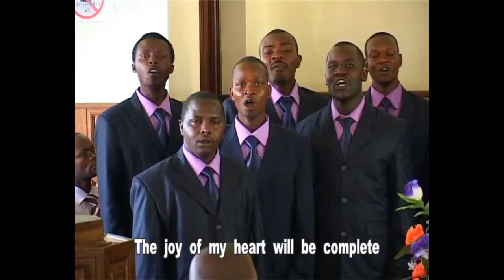Nakaza Mwendo - Burka AY Choir